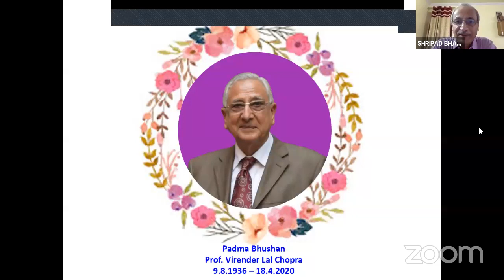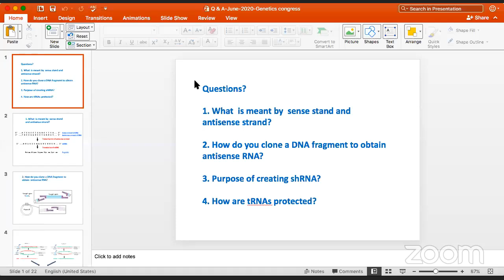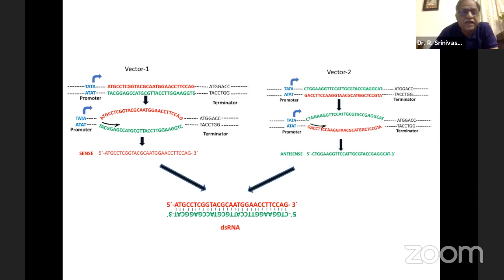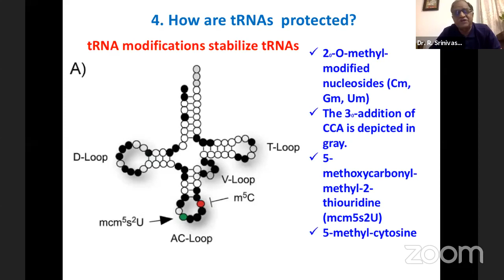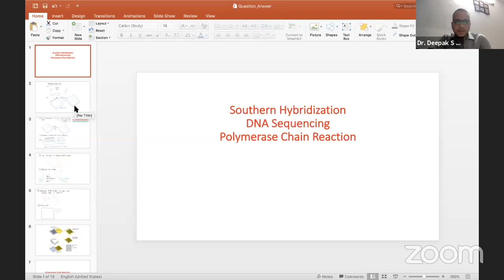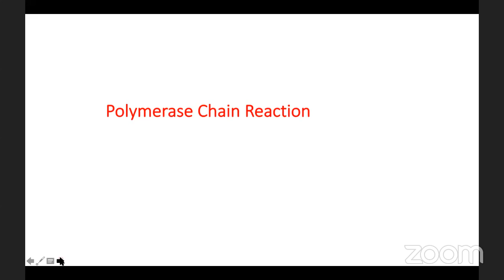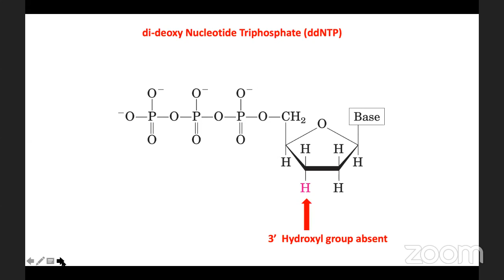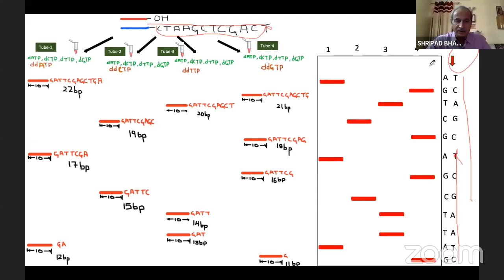Webinar Series on Basic Genetics & Molecular Biology for Biology Teachers